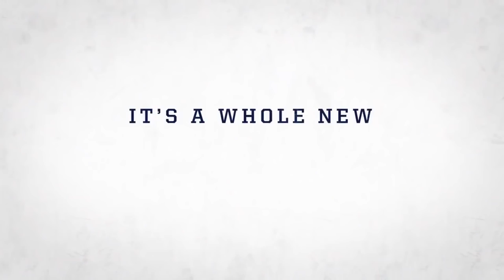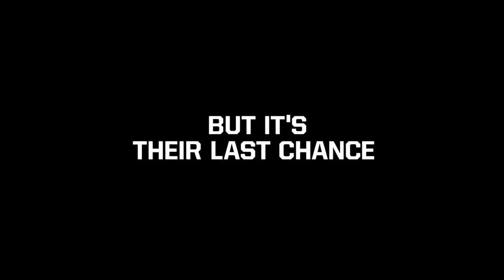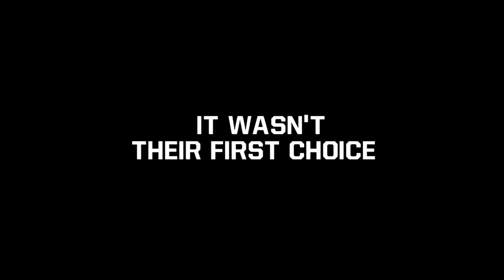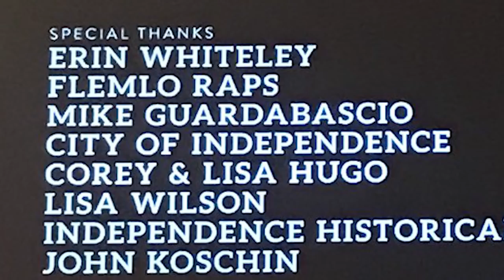Where Does Last Chance U Season 3 Rank in The Series? Last Chance U Season 3 Review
here is my last chance u season 3 review/ reaction.